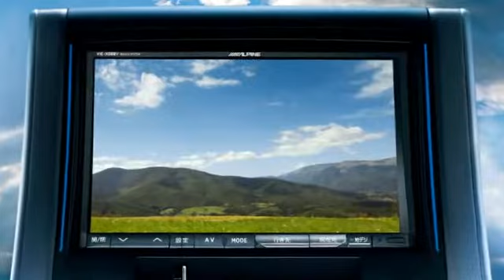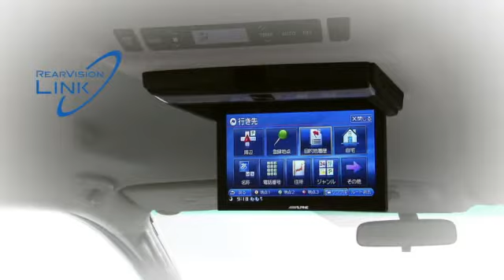HDD Car Navigation NEW BIG X (Japan)